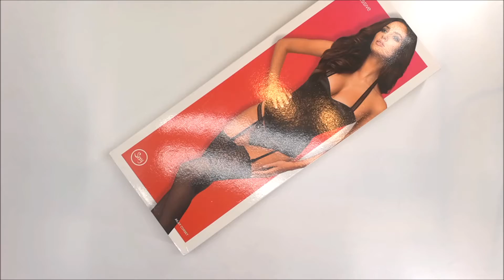SEXY KORZET AILAY CORSET - OBSESSIVE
Neuvěřitelně sexy korzet ve vašem šatníku - sen se stane skutečností? Je to tak jednoduché! Získejte Ailay korzet. Má spoustu úžasných detailů:

- smyslná krajka a lesklý materiál - žhavá kombinace
- vertikální kostice - zvýrazňují křivky těla
- zip na jedné straně - pro snadné oblékání
- šněrování - Did2 Fit - svůdný vzhled a perfektní fit!
- elastický odnímatelný pásek drží korzet a dodává sexuální přitažlivosti (je možné sundat)
- dvě nastavitelná zapínání pásku
- odnímatelné podvazky
- sexy tanga
- výrobek obsahuje 3 položky: korzet, odnímatelný pásek, tanga
- punčochy nejsou zahrnuty - doporučujeme Punčochy Ailay jsou ideální pro tento korzet
- pěkné a odolné materiály (95% polyester, 5% elastan)